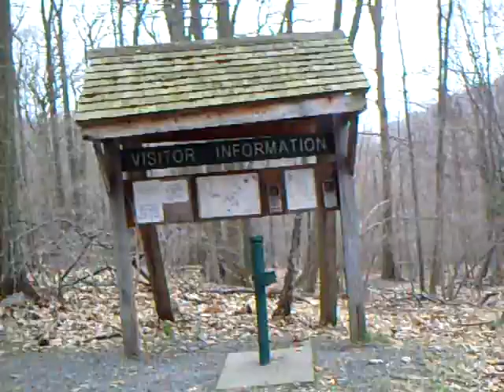BLACK ROCK FOREST 4/20/2008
"保持郊外清潔，垃圾不亂拋棄"祥言道。